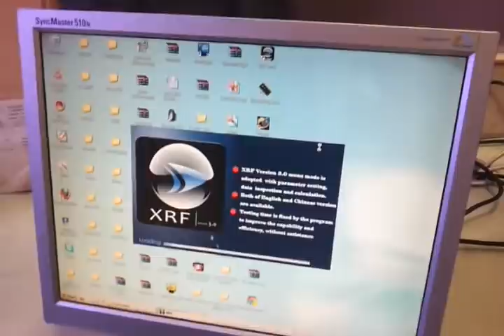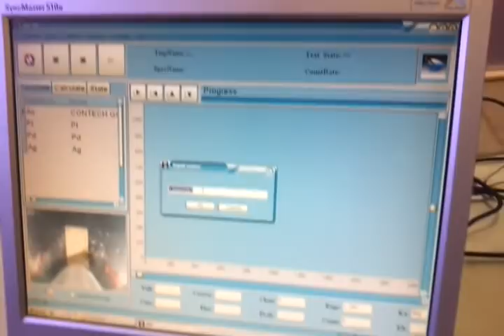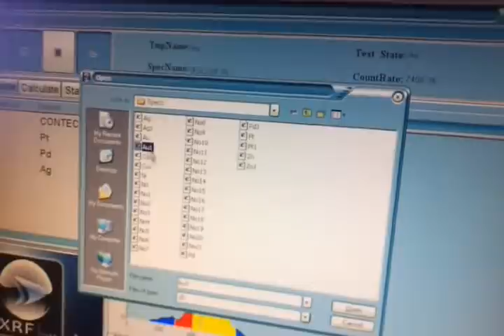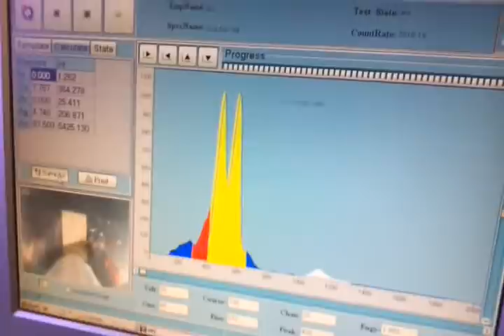CGX 101 DEMO VIDEOS 00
Gold Purity testing balance manufactured by Contech Instruments Ltd, Mumbai.
In this video it shows how  handle the balance .